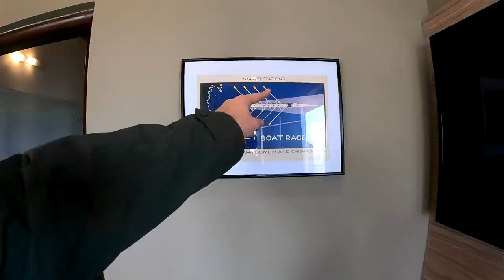$100 Luxury Hotel in Murree, Pakistan 🇵🇰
Murree, Pakistan ➖ After hundred of comments and messages telling me to visit the village of Murree, I decide to go up there and check out a top tourist destination in Pakistan. I had my friendly driver Gulfraz drive me up and we got to enjoy the nice mountain views and of course, eat some local snacks known as Pakora. I then checked into my hotel and it was definitely worth it with amazing views overlooking the mountains of Murree.

* TIMESTAMPS *
0:00 Taxi to Murree
8:40 Pakora
23:44 Luxury Hotel